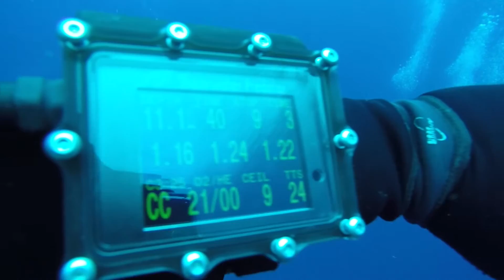Waratea 47m dive on 26/1/17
Tech dive on the Waratea on Australia Day.  Maximum depth 48 meters.